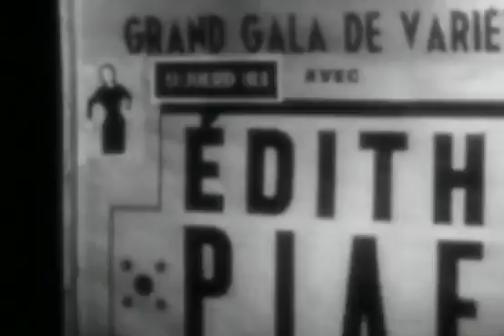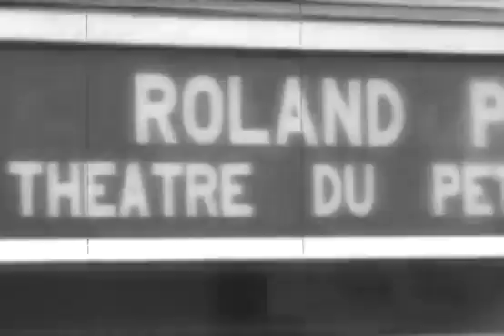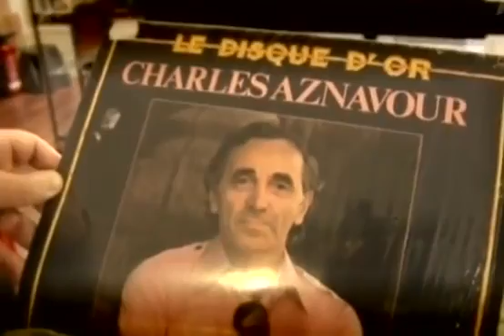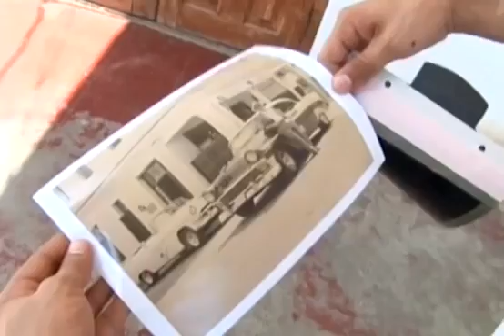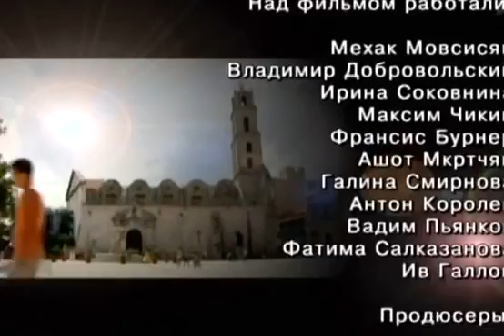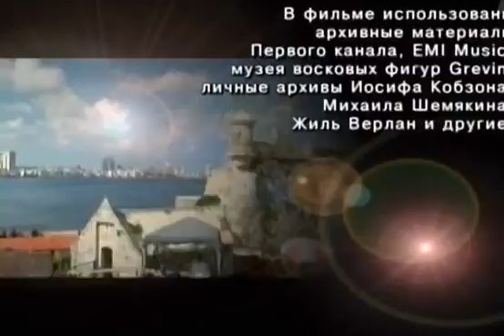Шарль Азнавур - Жизнь в любви. Документальный рассказ о творчестве знаменитого шансонье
Сын бедных армянских эмигрантов, он стал одним из самых известных французов в мире. Прекрасный поэт и искренний художник Азнавур прославил французскую песню. Всю жизнь он воспевает любовь. И мы верим - он как никто знает, что значат счастье и страдания любви. Ни его субтильная фигура, ни маленький рост не помешали ему влюбить в себя самых красивых женщин мира. Между тем, о личной жизни Азнавура известно очень немного. Его романы, его влюбленности, его жены почти никогда не попадали на страницы прессы.
Режиссер: Мехак Мовсисян. Принимали участие:  Армен Джигарханян, Иосиф Кобзон, Сергей Безруков, Ирина Безрукова, Михаил Шемякин, Ирина Аллегрова, Стас Намин, Жиль Верлан, Жан-Мишель Борис. (2009 год)

Французский шансонье и композитор, актер, писатель и поэт - Шарль Азнавур скончался 1 октября 2018 года, на 95-м году жизни. Светлая память!

Вечная любовь - верны мы были ей
Но время - зло для памяти моей
Чем больше дней, глубже рана в ней
Все слова любви в измученных сердцах
Слились в одно преданье без конца…

Шарль Азнавур из песни "Вечная Любовь".